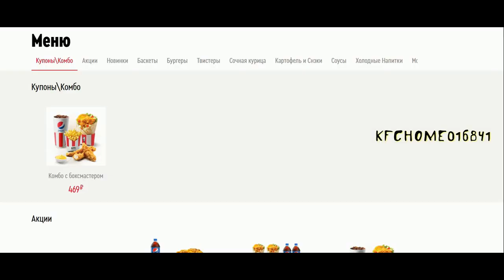Тайрон Спонг против Сергея Харитонова БОЙ В UFC 3/ EAGLE FC 44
Моделирование поединка между Тайроном Спонгом и Сергеем Харитоновым

KFC — международная сеть ресторанов общественного питания, специализирующаяся на блюдах из курицы.